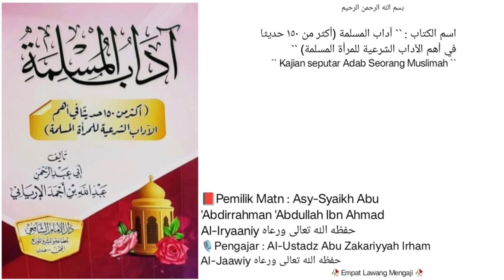Dars `` 32 `` |📕Kitab Aadaabul Muslimah | Haramnya Istitholah terkait kehormatan muslim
ADAB MUSLIMAH
BAB 3
PENJAGAAN TERHADAP LISAN
Majlis 32
⏹ Haramnya Istitholah terkait kehormatan muslim
⏹ Riba terparah
⏹ Haramnya "Tahrisy" (adu domba)

Semoga bermanfaat...

🗒 Ma'had Al-Utsmaniy 25 Dzulqo'dah 1445